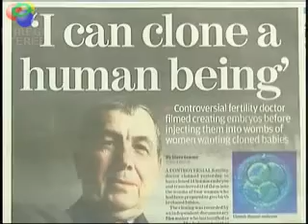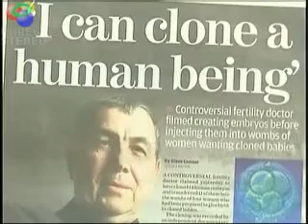Dr. Zavos, Channel 27, April 25, 2009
Dr. Zavos, Channel 27, April 25, 2009. Cloning discussion.